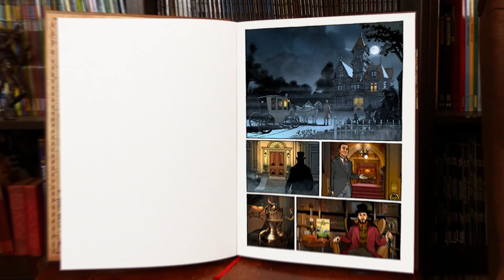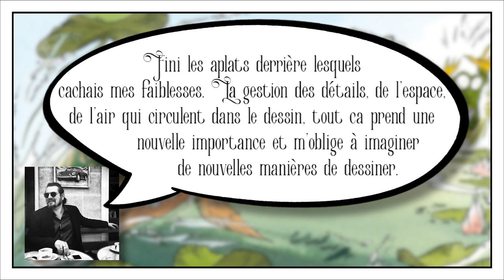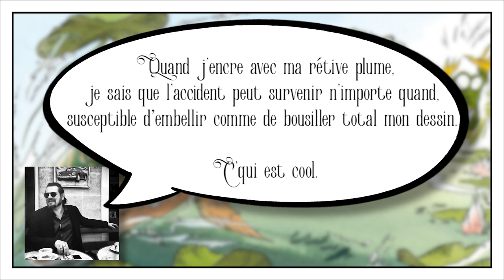Bruno Maiorana, début et fin d’une carrière - BD'dicace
Présentation du parcours et de l’œuvre du dessinateur Bruno Maiorana.

Ecriture : Lady Sunny, Le Comte Séquentiel
Montage : Le Comte Séquentiel

Générique :
- Dessin et couleur : Thierry Leprévost